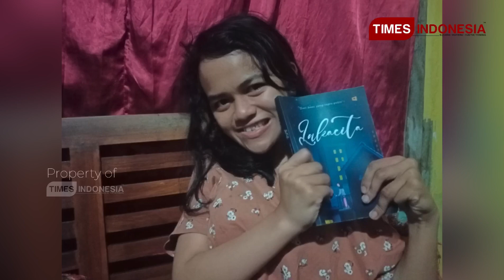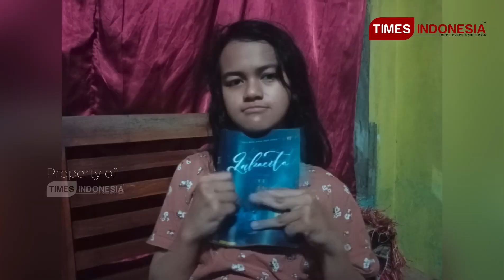Penyandang Cerebral Palsy, Desida Yang Bercita-Cita Jadi Penulis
Desida, lahir dengan cerebral palsy, di mana hidupnya menghadapi kesulitan tumbuh kembang sejak masa kanak-kanak. Kondisi ini pun memengaruhi otot dan sarafnya, yang mengakibatkan kesulitan dalam menggerakan tubuh. Namun, di tengah keterbatasan ini, Desida memiliki satu kelebihan yang luar biasa. Semangatnya yang luar biasa dalam menulis, sehingga bermimpi dapat menjadi seorang penulis andal.

Editorial Office: TIMES SQUARE IJEN AA
Jalan Ijen no 90-92, Oro-oro Dowo, Klojen, Kota Malang, Jawa Timur 65112

Advertisment
Contact Person Redaksi